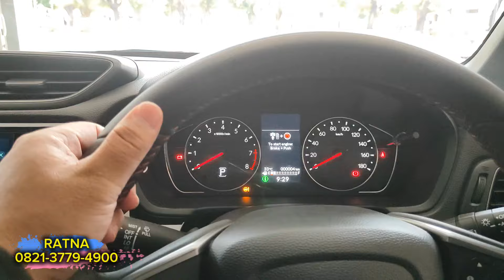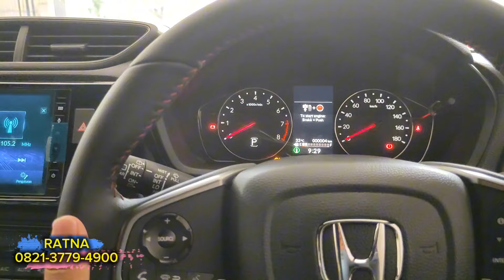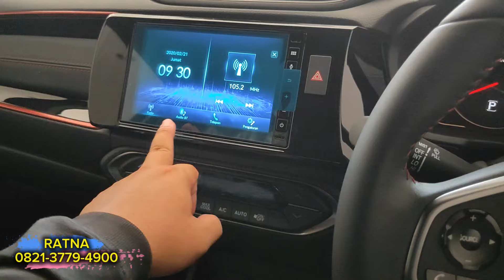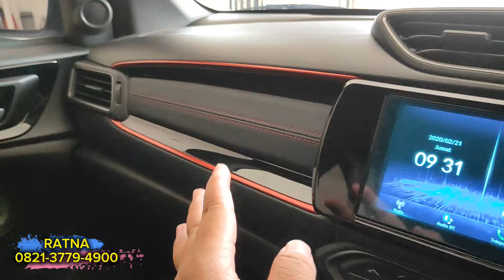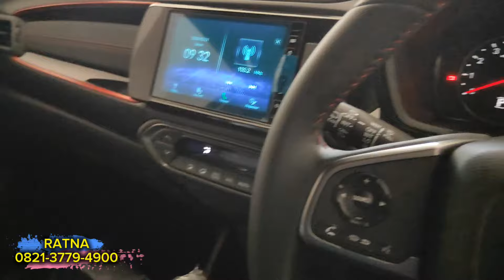Update Harga Honda WR-V 2024 & Review Oktober 2024